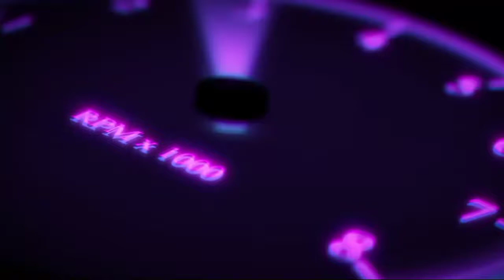IT'S MY FIRST APPROACH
Hello Everyone I Am Fantom And You Are On My New YT Channel Fantom Bullet.

Background Music used -: LFZ - Popsicle